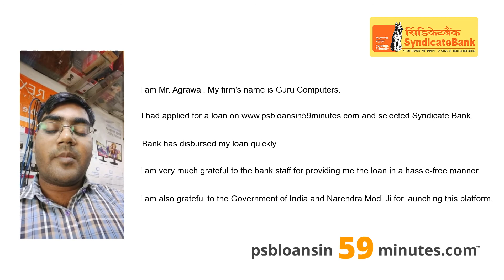Syndicate Bank - MSME Loan in 59 Minutes - Customer Testimonials #7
Listen to what our MSME customers have to say about PSB Loans in 59 minutes.